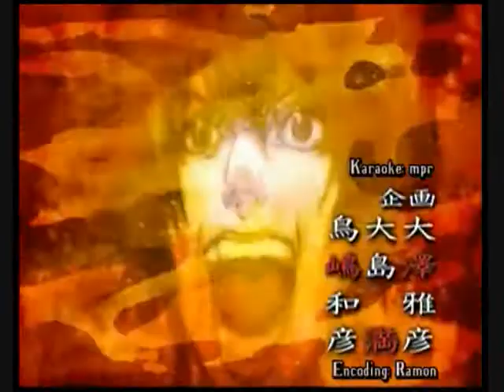death note slipknot style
well it took forever due to my laptop being out of commission but i think you will enjoy